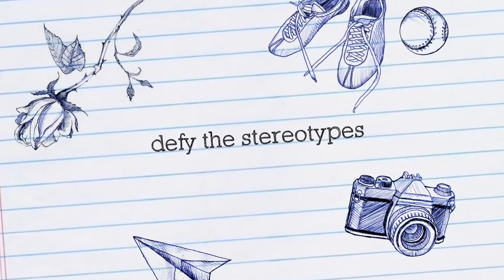Diary of a Wimpy Kid Double Down